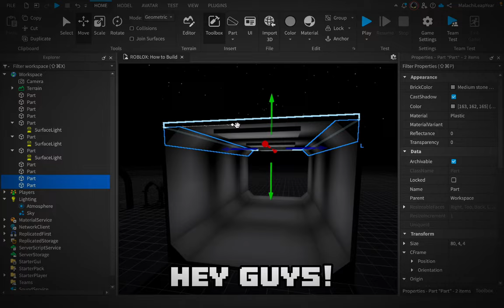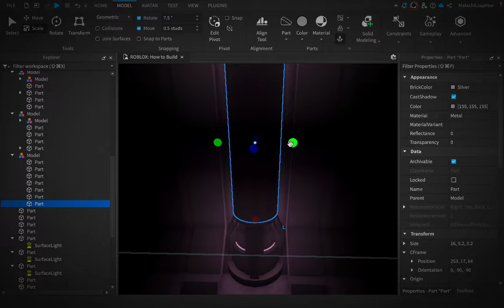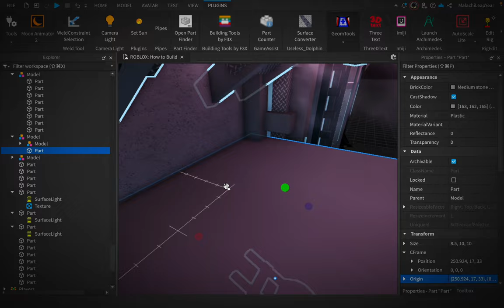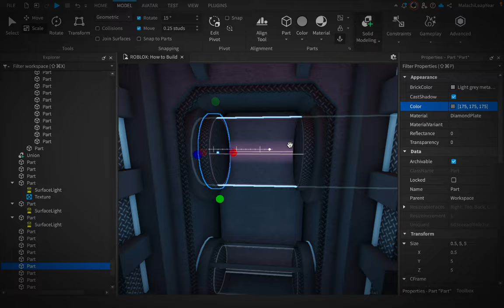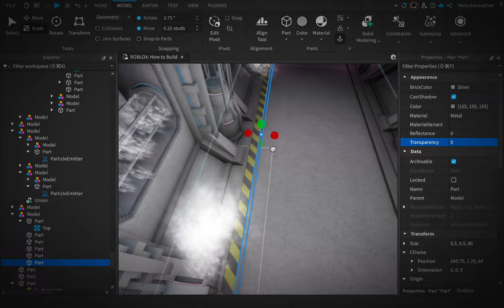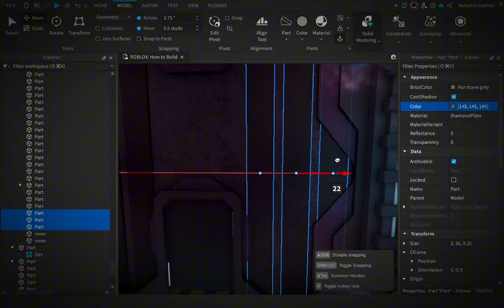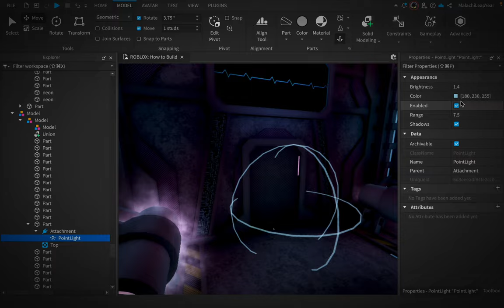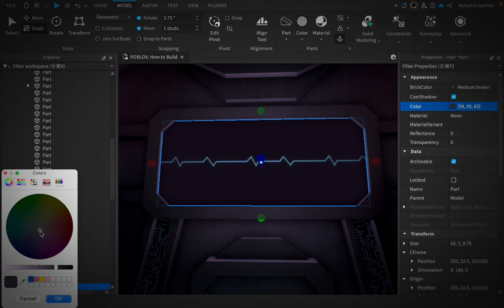Cotton Candy Corridor [Speedbuild] | [Timelapse] (Roblox Studio)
Basically a facility that has pink and cyan on it lol. This was pretty fun to make lol. Still trying to stay consistent with the thumbnails and upgrading quality.

Time Taken: About 1 hour and 40 minutes